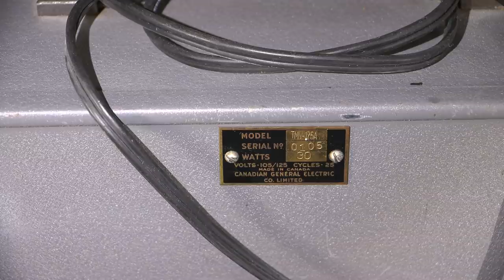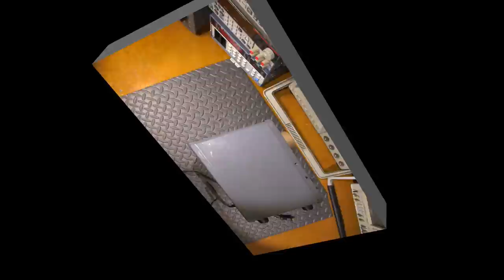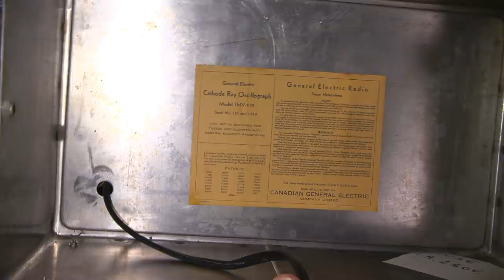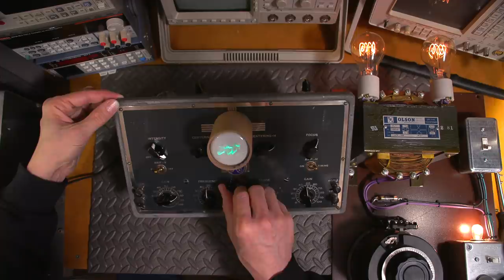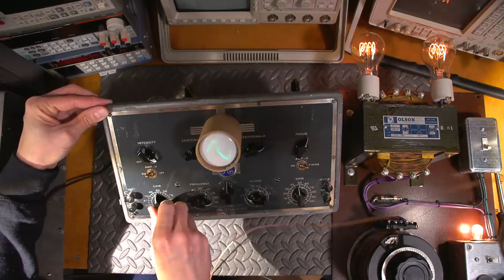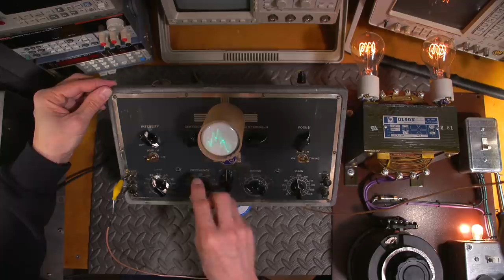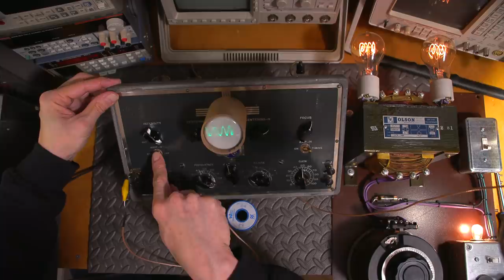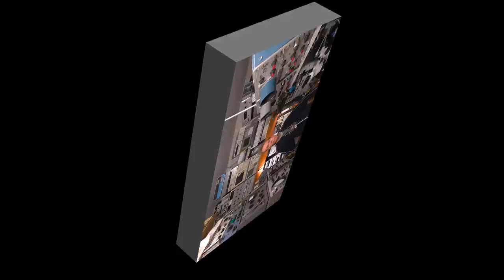1938 Electronics - Will It Work? Let's Power It Up!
Let's see if this old Frankenscope will come to life! This is an old GE "Oscillograph" from the days before oscilloscopes. Let's see what stories this old piece of 1930's electronics has to tell. For Links, click the SHOW MORE tab below.